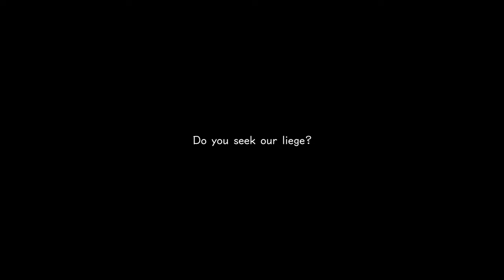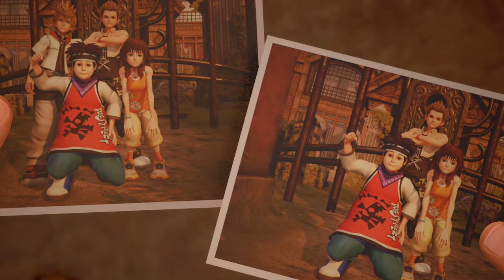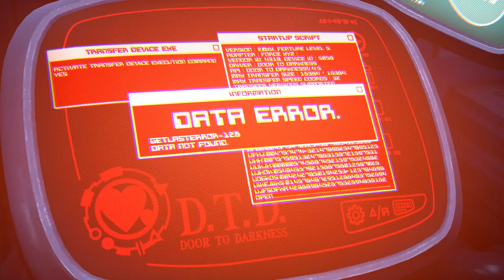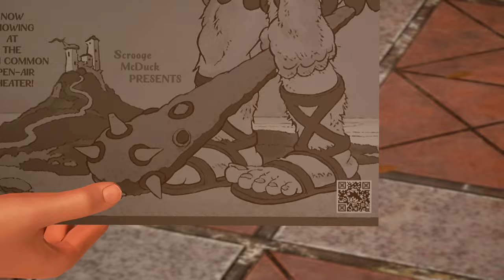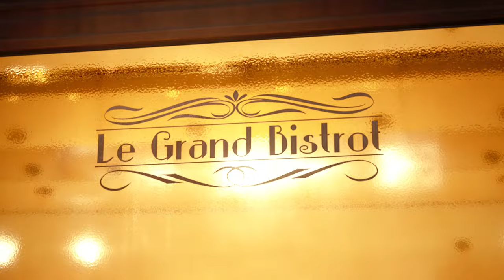Kingdom Hearts 3 Armored Keyblade Wielders Mod (Dark World/Twilight Town/Retracing Steps)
So, here is the newest Mod cutscene series I am releasing, one where not only do we get to see the Birth By Sleep Trio donning the iconic armor we saw in their Birth By Sleep adventure, but we also get to see Sora, Riku and Kairi also donning their own brand of armor. with capes. sorry, there wasn't a version without the capes. (Though I may talk to the mod maker and ask if they "can" make a version that doesn't sport the capes if they haven't already.) There is one little scene in the cutscenes that Riku's hair kinda wonky, so, just so you are aware. I also to the liberty of also having many of the characters, both of light and darkness don Ultimate/Final suits, including Sora and Riku, which is why you will see Sora's hood with a unique color scheme as well as Riku's, and when Remy hijacks Sora's mobility, you'll see Sora in what is called his Twilight form outfit. I also have Sora using what is called Unity of the Elements Keyblade. An MLP inspired keyblade made by a mod creator known dallin1016 on the nexusmod site.

Anyways, hope you all enjoy this addition, and I plan to post more through the coming weeks, but I'm not gonna be as quick as the Christmas Mods one, as I won't want to have another burnout.

So, that being said, here is the link to find most of the mods for Kingdom Hearts 3